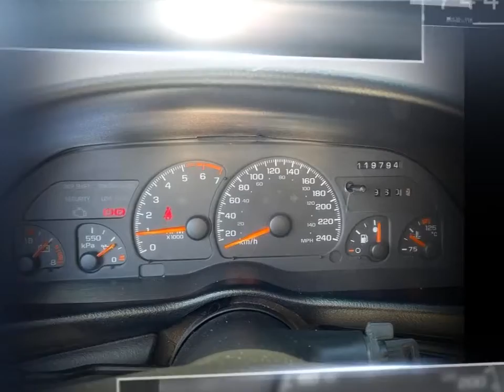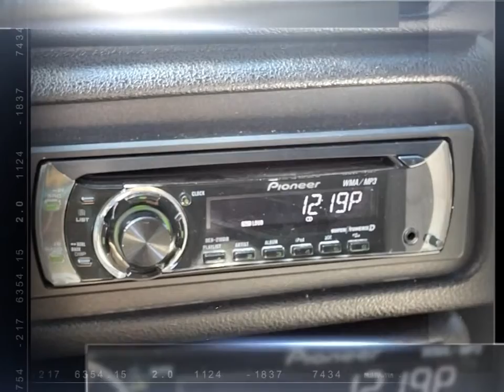1995 Chevrolet Camaro Z28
to make sure this vehicle is still available on sale.**

Scarsview Chrysler
📌 951 Milner Ave Toronto Ontario Canada